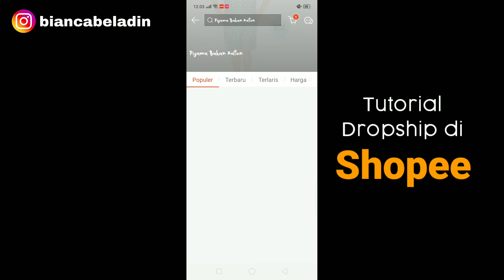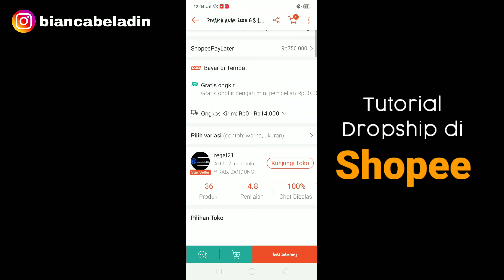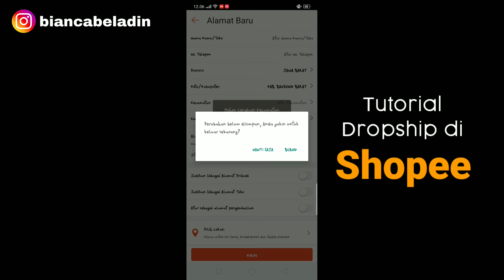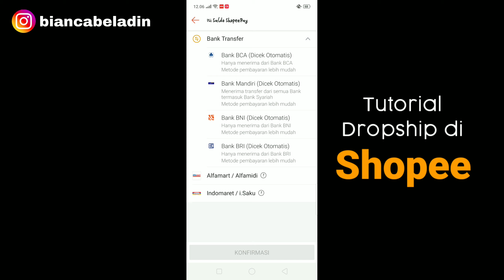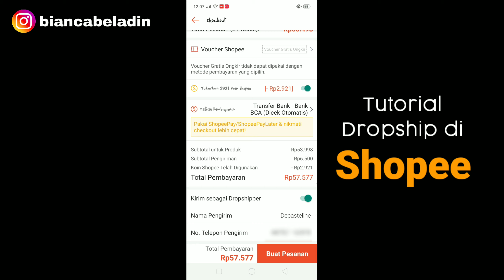Tutorial Dropship di Shopee | Jualan Tanpa Modal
Hai teman-teman, di video kali ini saya akan menjelaskan bagaimana cara kita bisa berjualan tanpa modal atau tanpa menyetok barang dengan cara menjadi reseller dropship dari Shopee. Tonton videonya sampai tamat ya supaya teman-teman faham dan bisa langsung praktek, semoga bermanfaat bagi teman-teman semua ❤️